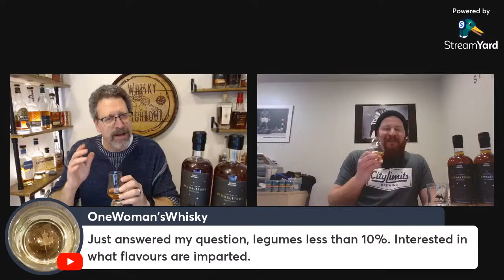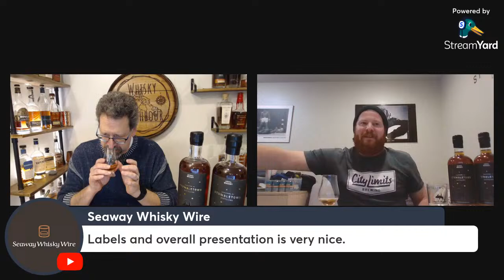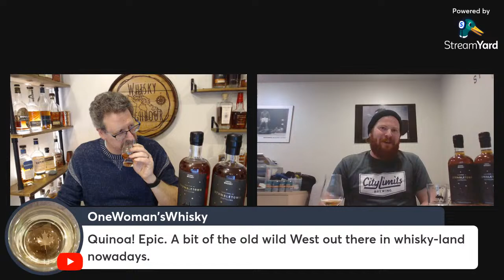Stumbletown Distilling - Whisky Conversation with Matt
Drop in, April 2nd at 7pm MST to hear about Distilling in Saskatoon! We'll open a few unusual whiskies too, Quinoa and Lentil. Might need to talk a bit of beer too, as I heard they just won Beer of the Year in Canada?